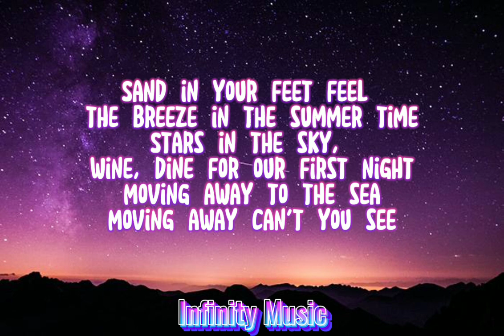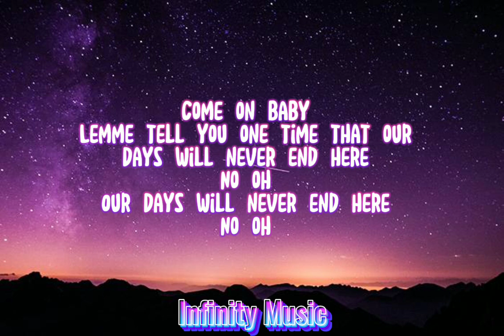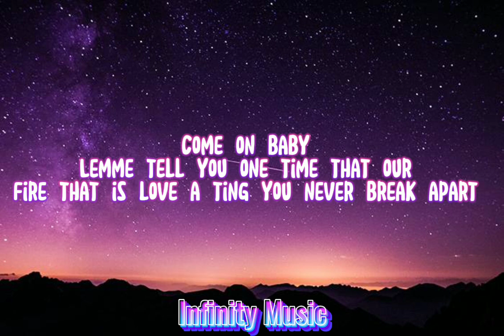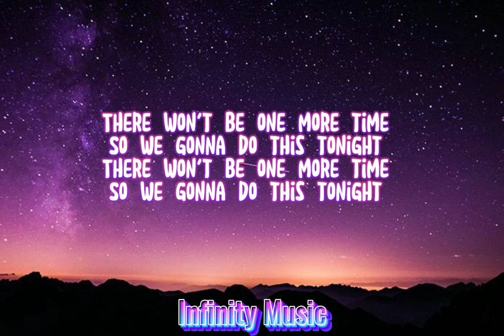Damon Empero feat. Veronica - Vacation (Lyrics)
Kero Kero Bonito On Bugsnax Track
Show navigation
Song Lyrics
Song Lyrics
Artists - Damon Empero feat. Veronica LyricsThe Writer's Tunes AlbumVacation Lyrics
Artist: Damon Empero feat. Veronica

Album: The Writer's Tunes

Heyo! SONGLYRICS just got interactive. Highlight. Review: RIFF-it.
RIFF-it good.
Follow Damon Empero feat. Ver…
on Bandsintown
Moving away to the sea for a getaway
Car top down and we're driving just to feel young
Moving away to the sea
Moving away can't you see

Sand in your feet feel the breeze in the summer time
Stars in the sky, wine, dine for our first night

We'll drink Henny by the ocean
It's our favourite potion
Come on baby
Lemme tell you one time that our
Days will never end here
No oh
Our Days will never end here
No oh
Come on baby
Fire that is love a thing you never break apart
And we moving away to the sea

There won't be one more time
So we gonna do this tonight

Get off your seat
Clap your hands to the beat
Grab your champagne glass tonight
We toast to freedom in the Caribbean
Yea
In the Caribbean, Yea

Smoke, smoke, smoke
Fire it up let our lanterns paint the night sky red
Paint the night sky red

Come on baby
No oh
No oh
Come on baby
Fire that is love a ting you never break apart